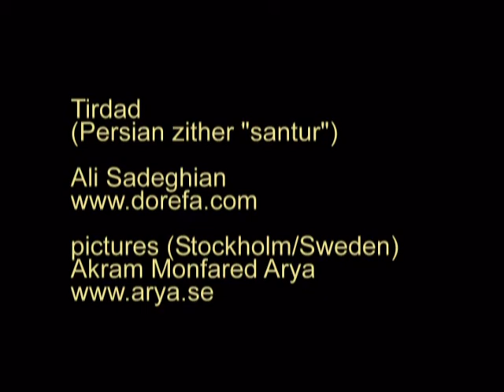Tirdad (Persian zither "santur")